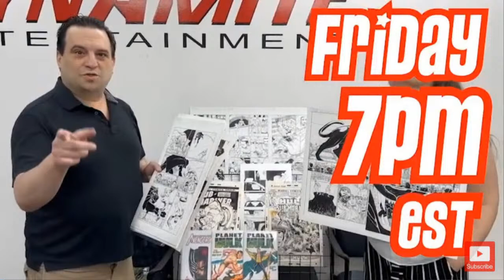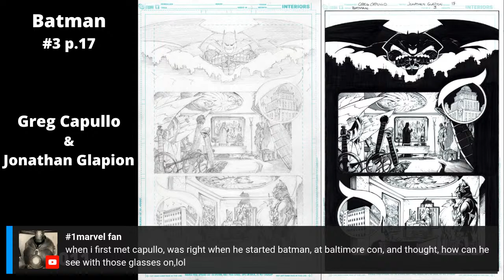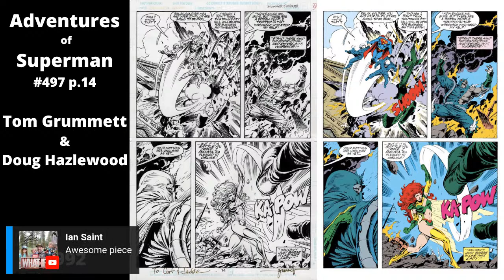Comic Art Show & Tell #30 - with Carl Sodergren!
Hey Everyone! Please join us for this 30th episode of Comic Art Show & Tell featuring fellow comic art collector, Carl Sodergren!  Carl has been in the live chat of my shows on occasion, as time permits, and as a fellow Superman fan, how could I not invite him to do this? But while Carl is known in the hobby primarily for his love of Superman, that is far from all he collects, so have a seat, relax and enjoy thr show! The show is always a lot more fun if you tune in and participate during the live stream, so try to be here for that if you can make it. Otherwise, please enjoy it on rewind!

CHAPTERS/TIMESTAMPS:

00:00 Intro - Chatting with Carl & the Live Chat Crew: CAF CON & Other Topics
40:20 How Carl Got into Comics & Art
01:19:19 The EXP Promo
01:22:22 Comic Art Roundtable #6 Promo
01:24:14 Superman & Cyborg Superman by Ron Frenz & Joe Rubinstein
01:28:27 Eradicator & Superboy Commissions by Butch Guice & Tom Grummett
01:32:17 Cyborg Superman by Dan Jurgens
01:34:16 Batman: Curse of the White Knight by Sean Gordon Murphy
01:39:08 Batman Court of Owls by Greg Capullo & Jonathan Glapion
01:43:49 Superman Returns Commission by Butch Guice
01:47:54 Superman Reign/Return Commission by Tom Grummett
01:54:41 Dark Nights: Death Metal Double Page Spread by Greg Capullo & Jonathan Glapion
02:00:07 Dr. Frankenstein by Wilfredo Torres
02:02:44 Freedom Fighters Double Page Splash by Eddy Barrows & Eber Ferreira
02:07:08 Superboy: The Man of Tomorrow Cover by Tom Reilly
02:09:05 GunSlinger Spawn Cover by Chris Stevens
02:12:58 Dark Days: The Forge Green Lantern by Jim Lee & Scott Williams
02:18:14 Planet of the Apes: Ursus Cover by Mike Allred
02:20:41 Planet of the Apes Double Page Splash by Dave Wachter
02:24:13 Fantastic Four Page by Ramona Fradon & Joe Sinnott
02:28:22 Wonder Woman: Black & Gold #1 Cover by Ramona Fradon & Sandra Hope
02:33:01 Marvels Snapshots Starring The X-Men Cover by Tom Reilly
02:38:17 Baby Superman & Baby Doomsday by Greg Kirkpatrick
02:41:22 Adventures of Superman Doomsday Maxima Page by Tom Grummett
02:50:23 Closing Out the Show

LINKS:

Carl Sodergren

Rubén DaCollector